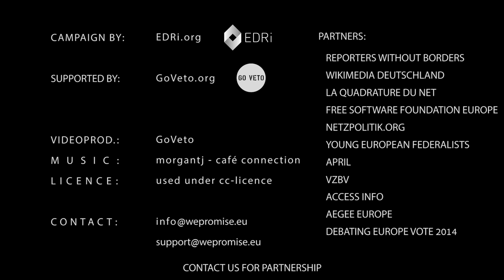#19 - Teaser No 1 The Greens & Ècolo